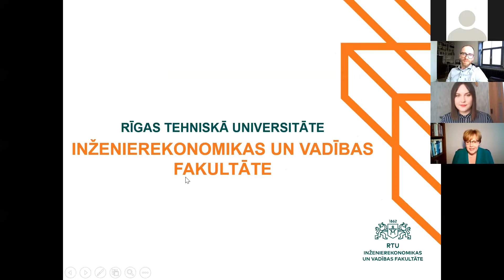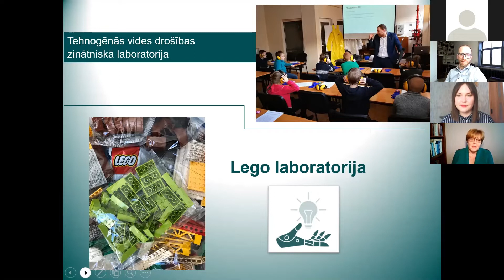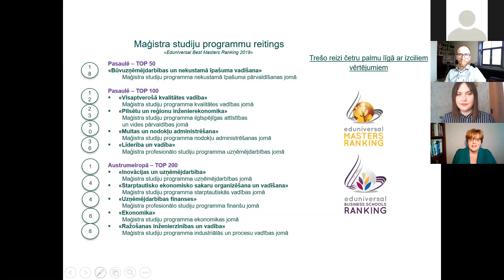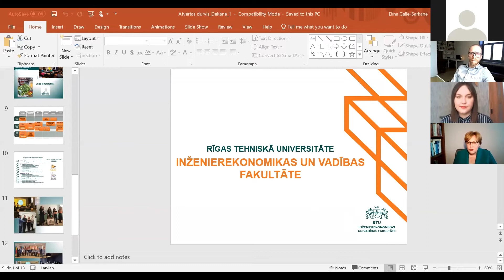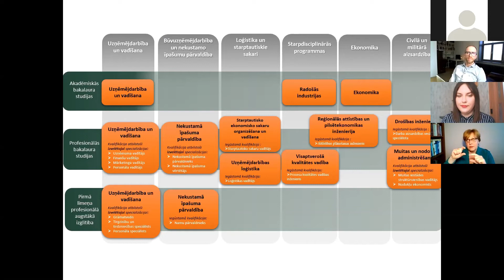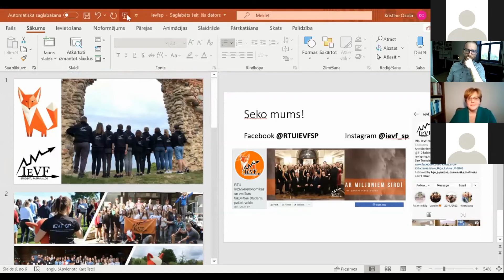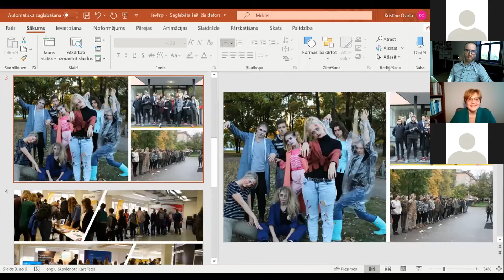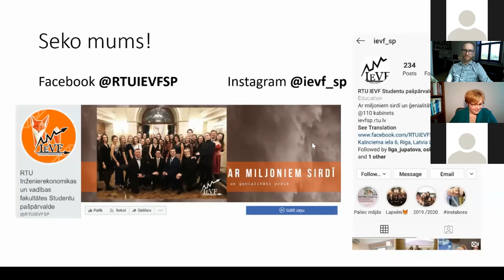«Pieslēdzies RTU!» iepazīstina ar Inženierekonomikas un vadības fakultāti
«Pieslēdzies RTU!» saruna ar RTU Inženierekonomikas un vadības fakultātes pārstāvjiem par studiju un ārpusstudiju iespējām.

«Pieslēdzies RTU!» ir tiešsaistes sarunu cikls, kurā moderators Kristaps Tālbergs izjautāja fakultātes vadības pārstāvjus, aicinot izstāstīt par studiju, pētniecības iespējām Rīgā un ārpus tās, budžeta vietām, prakses un studiju apmaiņas programmām un daudz ko citu. Sarunas otrajā daļā fakultāšu pašpārvalžu pārstāvji dalījās savā studiju pieredzē, pastāstīja par iespējām pilnveidot savas zināšanas fakultāšu laboratorijās un interešu klubos, kā arī par citiem tematiem.